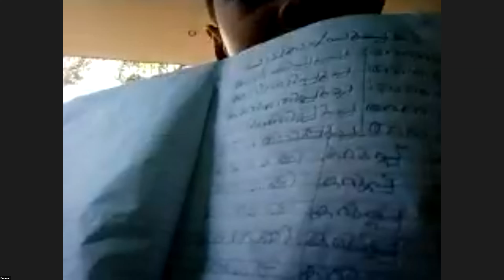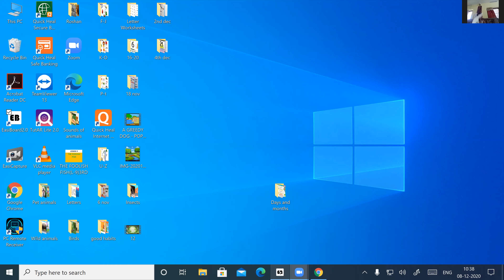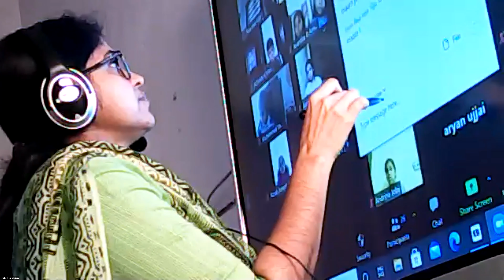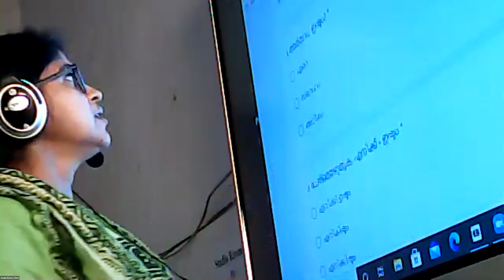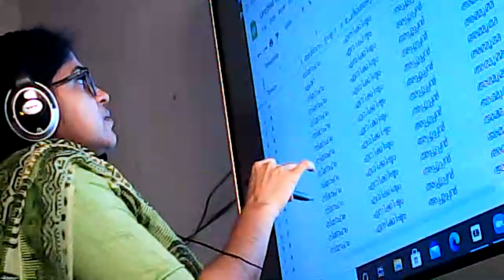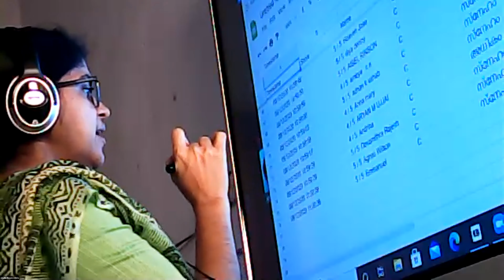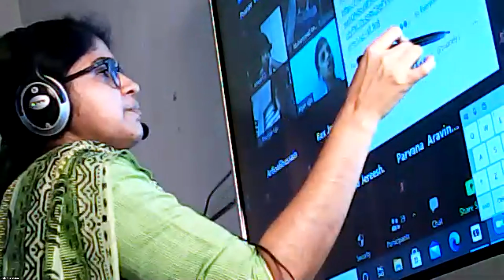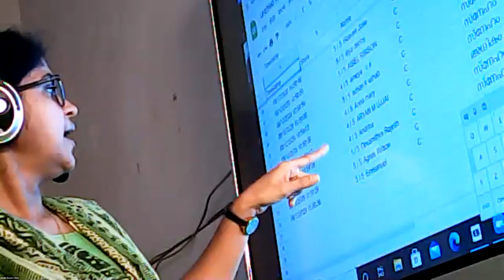Dr.Raju Davis International School | CLASS 2 MALAYALAM | 08-12-2020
CLASS  2 MALAYALAM   REVISION  പാഠം 7  അമ്മൂമ്മ